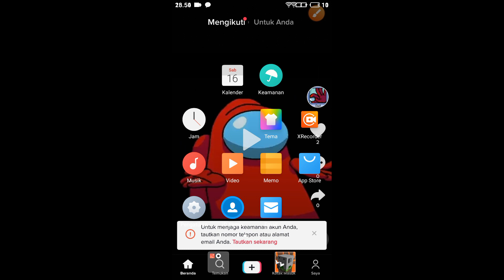17 Januari 2021